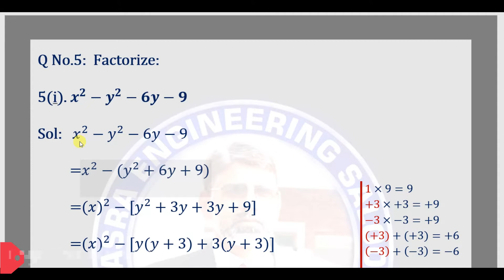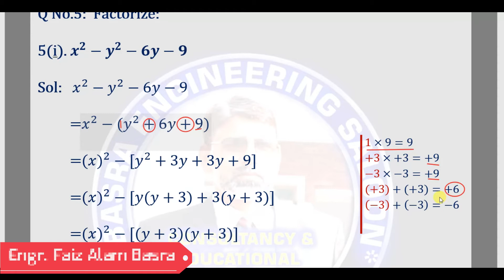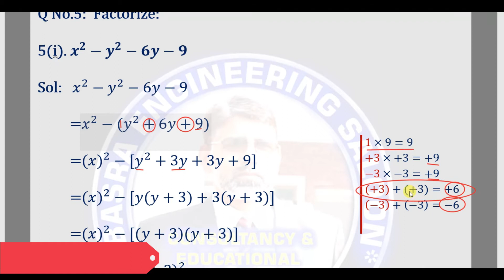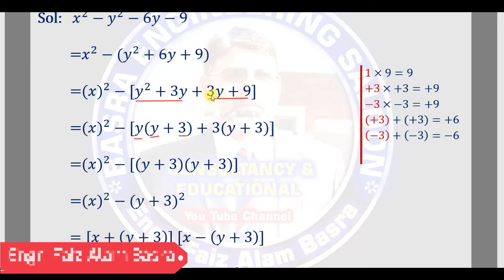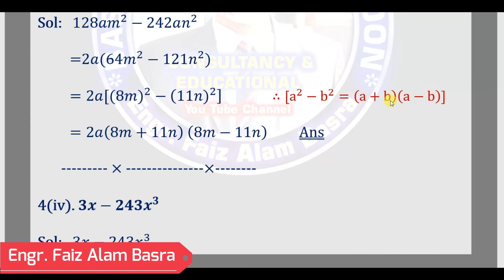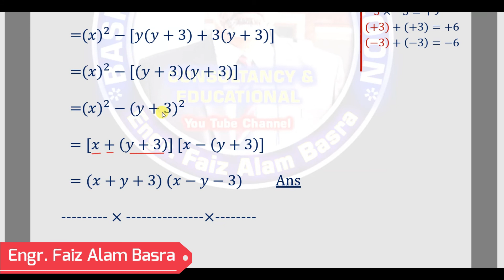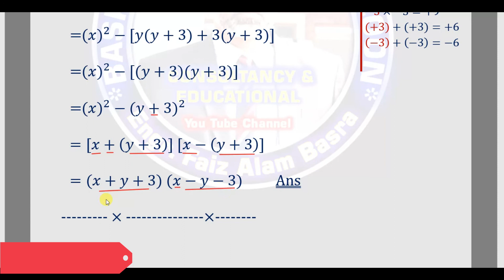Exercise 5.1 Q.No.5 Part- 1 || Math-9th @ Engr. F A Basra